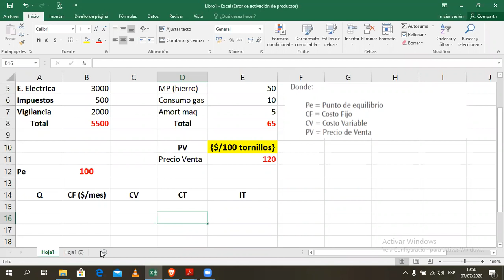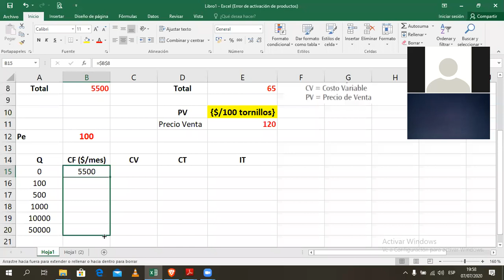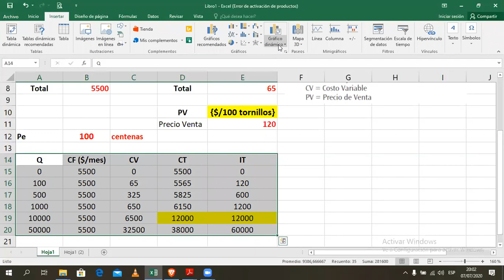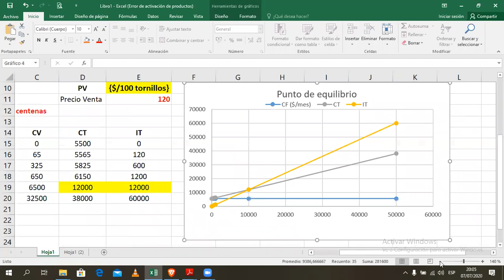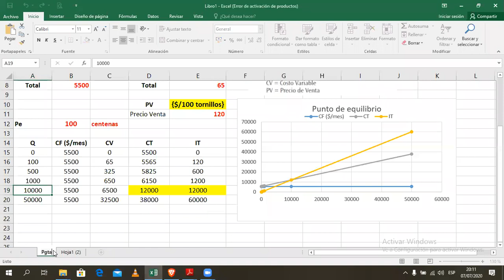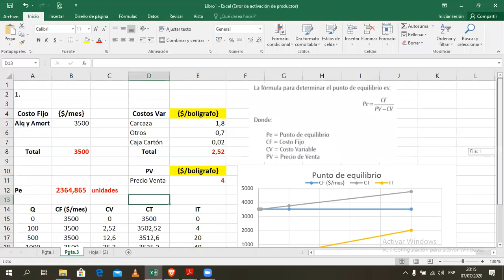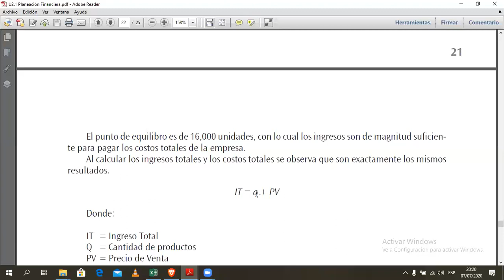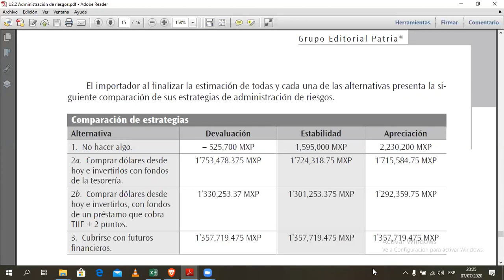zoom 0 INGFIN 07 07 2020 Parte 2